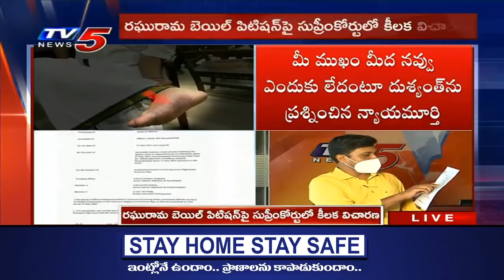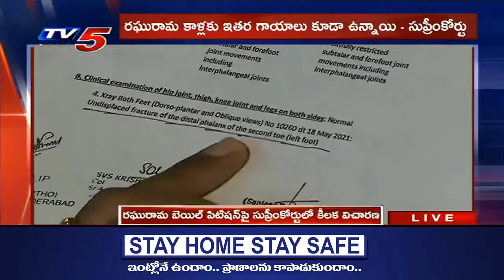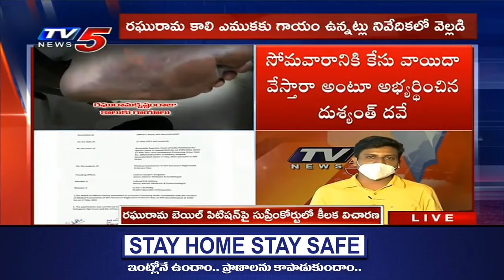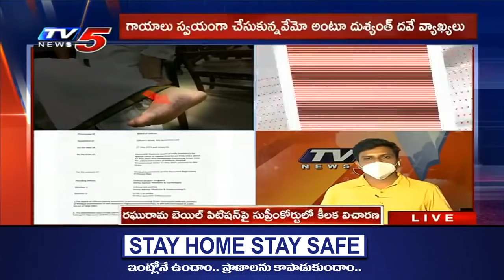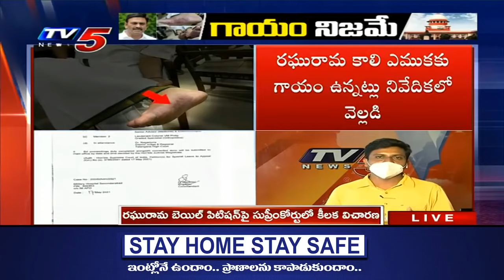RRR Medical Report : Raghu Rama ఆర్మీ ఆసుపత్రి మెడికల్ రిపోర్ట్ బయట పడ్డ నిజాలు || TV5 News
RRR Medical Report : Raghu Rama Krishnam Raju ఆర్మీ ఆసుపత్రి మెడికల్ రిపోర్ట్ బయట పడ్డ నిజాలు || RRR || TV5 News